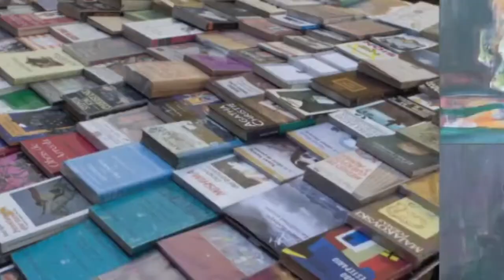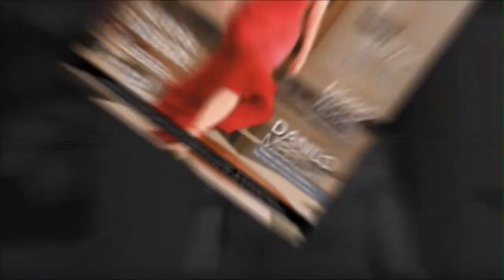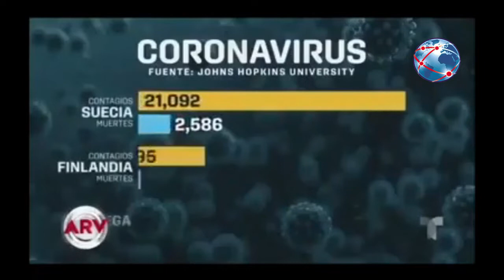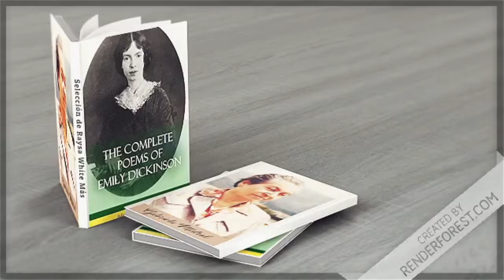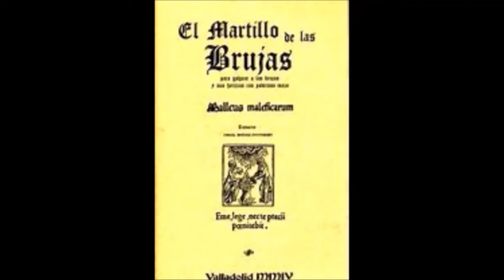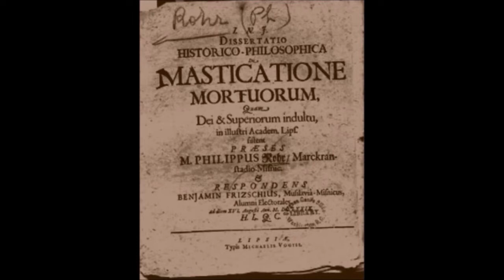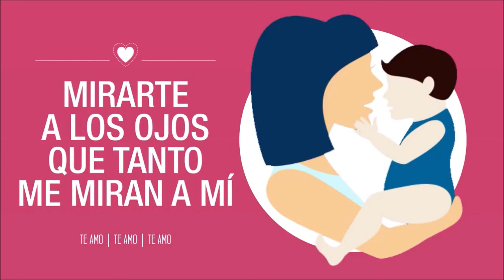Programa Revista Vínculos TV No.3 - Mayo 2020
Programa Vínculos TV No. 3, Mayo 2020. Trata entre otros temas el incendio del Vertedero Duquesa en Santo Domingo, RD. Incluye los 4 libros macabros más importantes de la lteratura de terror y un breve homenaje a la coreógrafa cubana Marianela Boan. Conduce Doris Nouel y dirige Raysa White Más.